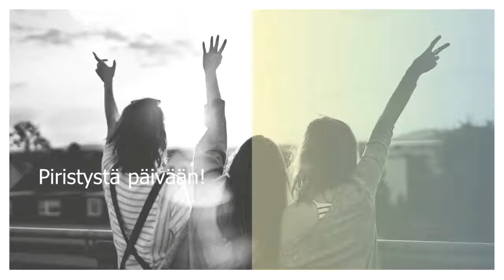Piristystä päivään - tasapainoharjoitus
Piristystä päivään
Liikunta-asiantuntija Kati Rantonen ohjaa videolla tasapainoharjoituksen.